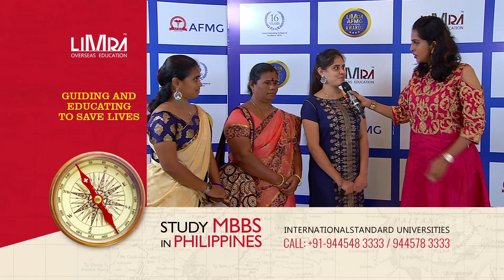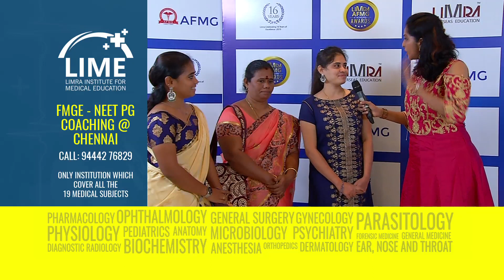Dr Nandhini MCI 2018 Cleared doctor, Limra AFMG Achievers Award 2019